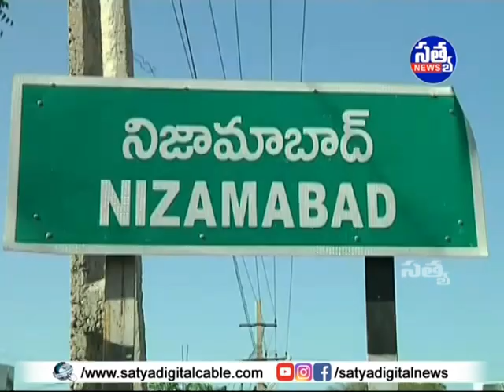|| సిరికొండలో ప్రజా పాలనకు మంచి స్పందన ||